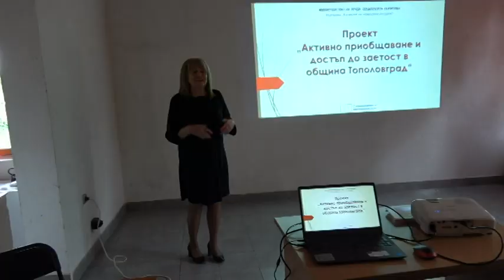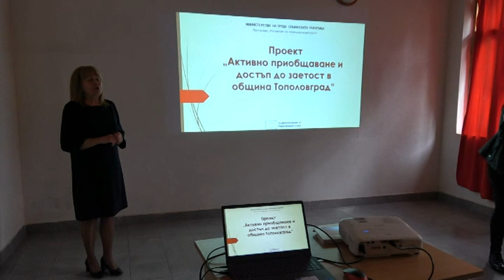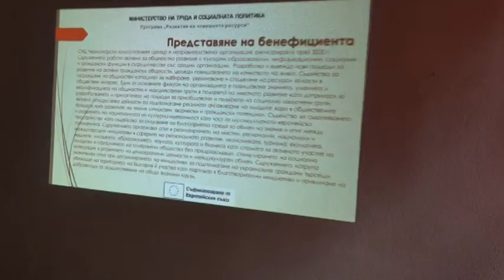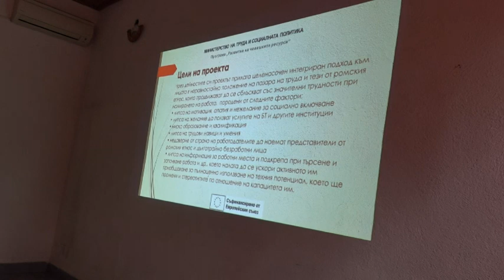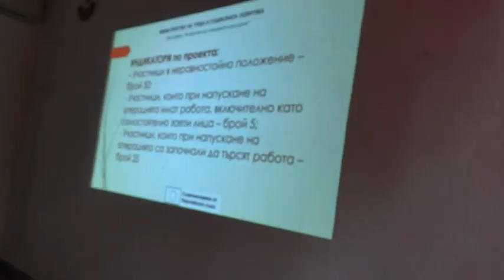Представиха проект за активно приобщаване в Тополовград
Представиха нов проект за активно приобщаване в Тополовград. Още на